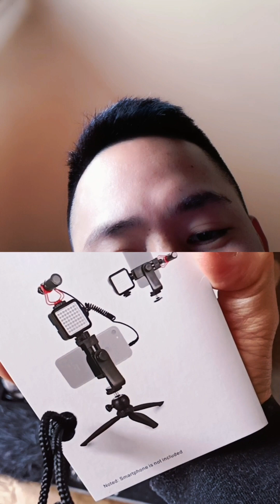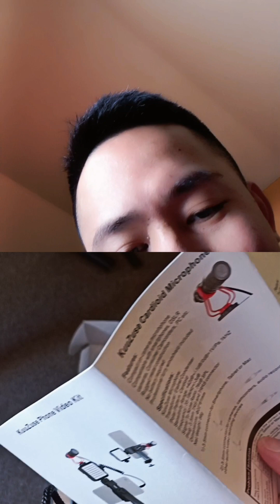new things in my vlogs 😘 I'm excited to use it 🔜🎥📸🤳🎦